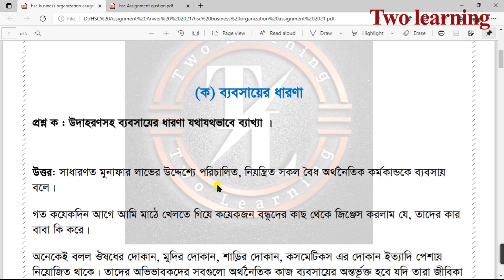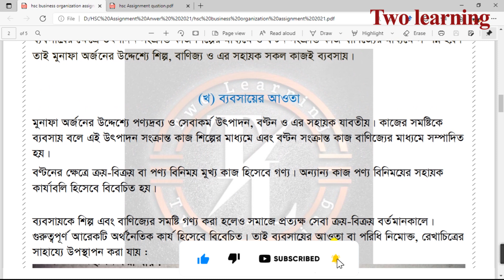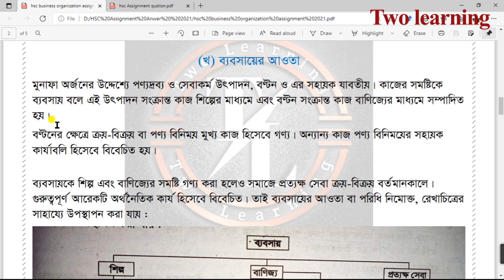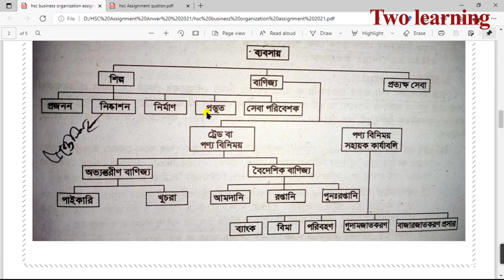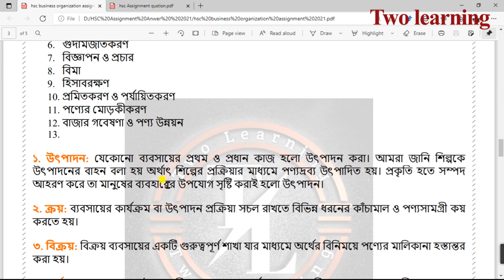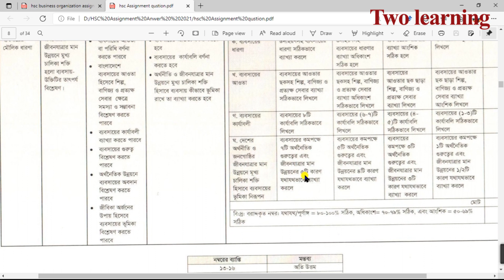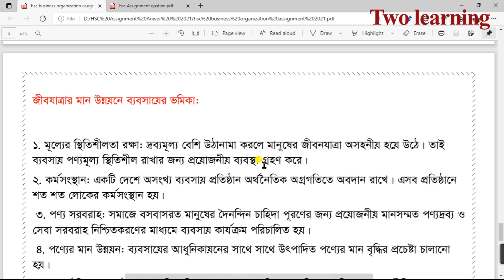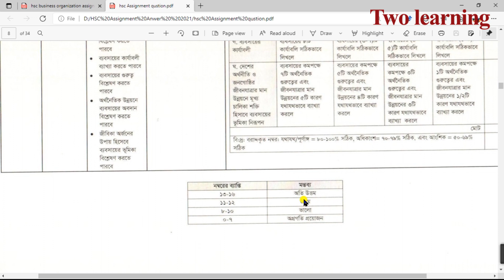HSC Assignment 2021 1st Week Answer | HSC 2021 Business Organization Assignment Answer 1st Week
এইচএসসি ২০২১ ব্যবসায় সংগঠন ও ব্যবস্থাপনা ১ম পত্রের উত্তর | এসএসসি ২০২১ ব্যবসায় উদ্যোগ এসাইনমেন্ট উত্তর | HSC 2021 Business Organization & Management Assignment Answer 1st Week | hsc assignment 2021 business studies answer জানতে পারবেন এই ভিডিওতে.

About this video-  এইচএসসি ব্যবসায় সংগঠন ও ব্যবস্থাপনা সমাধান আছে এই ভিডিওতে..

.Help Desk.